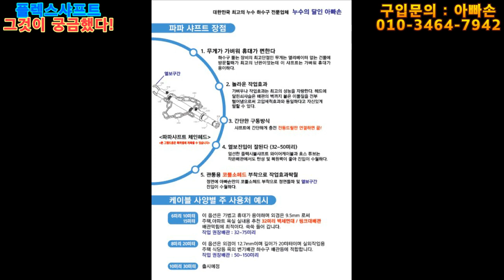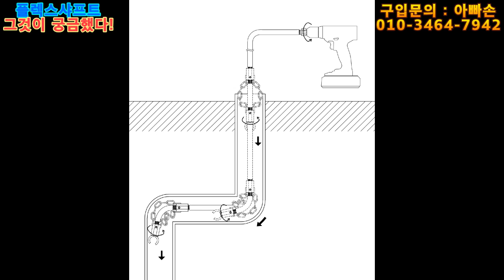전국하수구연합 싹뚜러 회원 모집중! 플렉스샤프트 원리 사용법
네이버카페 싹뚜러 회원모집중